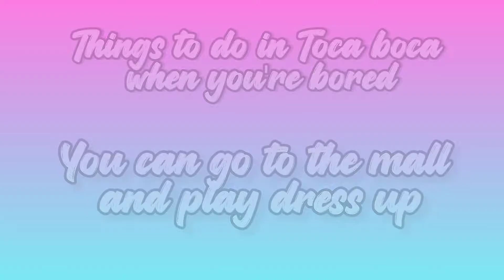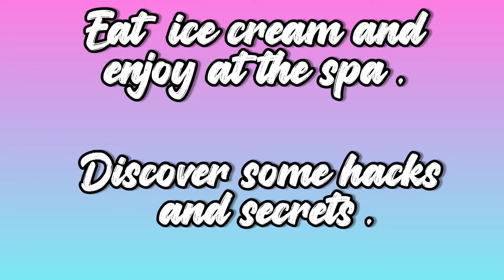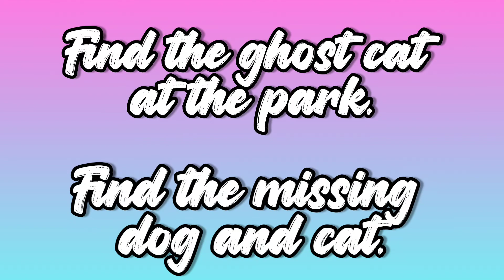Things to do in toca boca when you're bored | tocalife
OVERVIEW INFORMATION
Name: Toca Life World
Package: com.tocaboca.tocalifeworld
Publisher: Toca Boca
Category: Educational